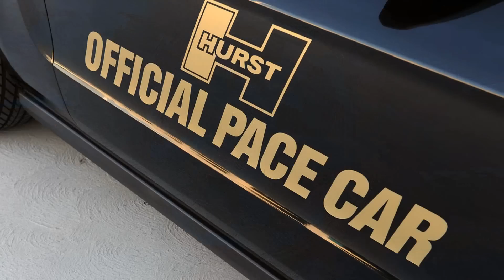2010 Hurst Ford Racing Mustang Convertible Challenge Pace Car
Ford and Hurst have a long and illustrious history of working together to create special edition Mustangs, and the latest fruits of their labor can be seen in our high-res image gallery below. The 2010 Hurst Mustang Pace Car will make its first official appearance during the Ford Racing Mustang Challenge race that will be held at Virginia International Raceway on April 25, 2010.

There will only be one 2010 Hurst Mustang Pace Car, and it will make appearances at the Hot Rod Power Tour, a slew of Larry H. Miller dealerships and finally at the SEMA Show in Las Vegas before being auctioned off next January. Proceeds from the car's sale will benefit the Austin Hatcher Foundation for Pediatric Cancer. A hot Mustang convertible for a worthy cause... what's not to like?

Though you won't be able to march into your local Ford dealership and drive off in a new Hurst 'Stang, you will be able to get "promotional items" inspired by the car... including 'skins' for pinewood derby racers. Sadly, the miniature version won't be sporting the full-size car's polished 20-inch wheels, Hurst shifter or 550-horsepower supercharged V8 engine. What they will have in common, though, is the iconic black and gold Hurst color scheme.